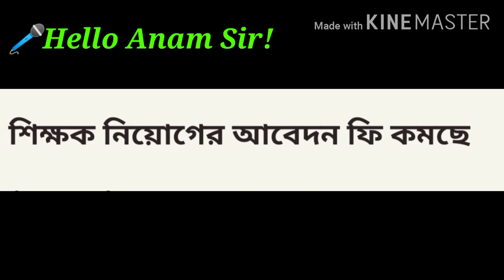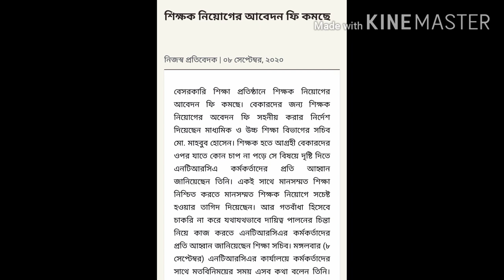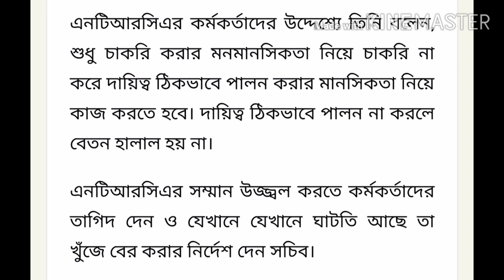এনটিআরসিএর আবেদন ফি কমানোর নির্দেশ দিলেন শিক্ষা সচিব।NTRCA News Update -2020.